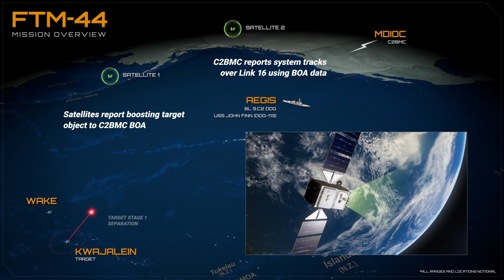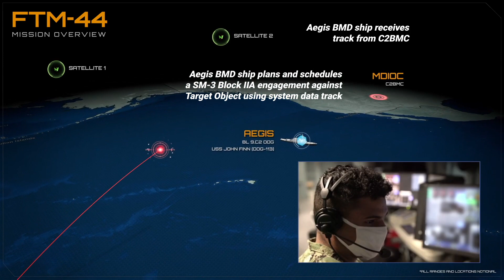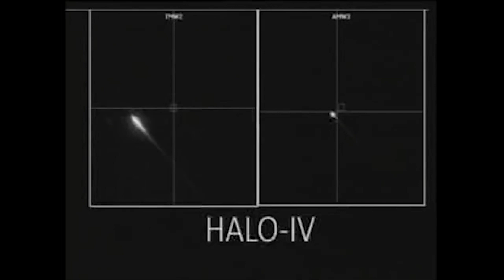U.S. Navy Shoots Down ICBM Target in Space from Sea for First Time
World's First Ever ICBM Intercept & Shoot Down by U S  Navy Missile - U.S. Navy sailors aboard the USS John Finn (DDG-113) intercepted and destroyed an intercontinental ballistic missile (ICBM) target in space on Monday, marking the first time the U.S. has shot down an ICBM using a sea-based missile defense system. In an emailed statement to American Military News, the U.S. Missile Defense Agency (MDA) said the ICBM-representative target was launched from the Ronald Reagan Ballistic Missile Defense Test Site and the USS John Finn, an Aegis Ballistic Missile Defense (BMD) System-equipped destroyer fired a Standard Missile-3 (SM-3) Block IIA missile that destroyed the target. Raytheon, which manufactures the SM-3 Block IIA, said the ICM target was “intercepted and destroyed outside Earth’s atmosphere.” MDA spokesman Mark Wright said the test represents the first time the agency has shot down an ICBM target missile from the sea and the first time the SM-3 Block IIA had been tested against an ICBM. The ICBM target missile launched from the Ronald Reagan Ballistic Missile Defense Test Site, located on Kwajalein Atoll in the Republic of the Marshall Islands at around 7:50 p.m. Hawaii time on Monday. The missile flew toward an ocean area northeast of Hawaii. The Navy used its Command and Control Battle Management Communications (C2BMC) network to gather tracking data on the test ICBM’s flight and the USS John Finn launched an SM-3 Block IIA guided missile which destroyed the target. “This was an incredible accomplishment and critical milestone for the Aegis BMD SM-3 Block IIA program,” said MDA Director, Vice Admiral Jon Hill. “The Department is investigating the possibility of augmenting the Ground-based Midcourse Defense system by fielding additional sensors and weapon systems to hedge against unexpected developments in the missile threat. We have demonstrated that an Aegis BMD-equipped vessel equipped with the SM-3 Block IIA missile can defeat an ICBM-class target, which is a step in the process of determining its feasibility as part of an architecture for layered defense of the homeland. My congratulations to the entire test team, including our military and industry partners, who helped us to achieve this milestone.” Wright said the SM-3 Block IIA missile had originally only been developed to defend against shorter-range ballistic missiles, not ICBM-class weapons. “The important thing is number one, that they were able to do it from a ship at sea, number two that [the SM-3 Block IIA missile] proved a capability beyond its original design parameters,” Wright said of the test. “It was designed for short, medium and intermediate-range missiles, but it has enough capability to it, that there was enough extra capability that we looked at it and said ‘it’s got a chance against an ICBM.'” Wright said the SM-3 Block IIA missile is developed as a joint venture between the U.S. and Japan. Monday’s test is the sixth flight test of an Aegis BMD-equipped vessel. According to the press statement, the Aegis BMD system serves as the naval component of the U.S. Missile Defense System. The Aegis system is designed to “track data via the C2BMC system, build the fire control solutions, then launch and guide the SM-3 family of missiles to destroy incoming threats.”